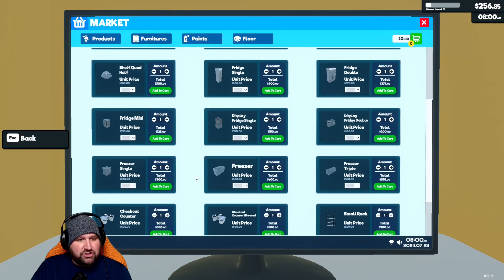We HIRED A CASHIER Named CHUCK! (Supermarket Simulator [7])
It's time for us to take our dedication and perseverance and put our money where our mouth is! BECAUSE That is where your groceries go! Do you need to get bread?! Well come on down to my supermarket for the best deals and freshest products!

This is is first time playthrough of Supermarket Simulator! I am hoping we can build a franchise that would even make Krogers Proud!

⬆️VBI Offers Amazing Widgets Including Call To Actions!⬆️

⬆️ NOD / You're one stop shop for Stream Overlays and MORE!⬆️